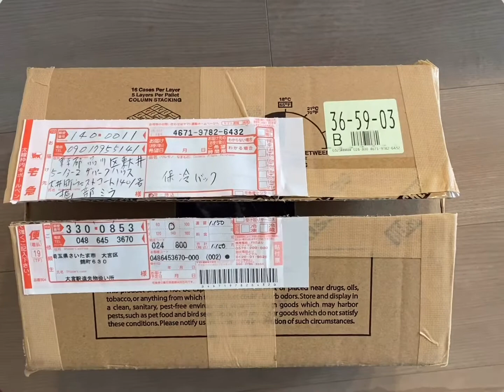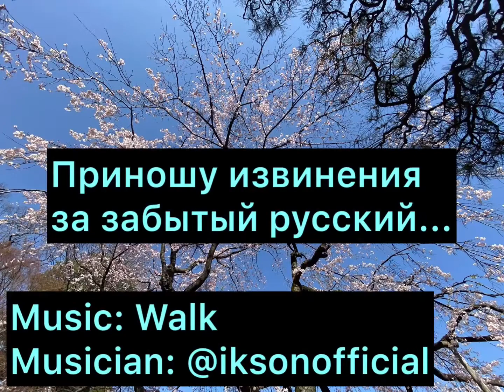Забыла сумку в метро в Токио! Что делать?!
История о том, как я забыла сумку в метро в Токио.
Что случится если вы что-то забыли в метро или в электричке в Японии?
Что делать в таком случае??

Подсказка: японцы чужие вещи не берут и не крадут (в большинстве случаев).

У моей истории тоже счастливый конец. Моя сумка ко мне вернулась в целости и сохранности!! Ура! Причём очень быстро (через день после потери).

Делюсь этой историей и этим видео для того, чтобы народ знал, что есть на свете добрые люди, чтобы таких примеров стало больше и больше, и чтобы мир стал лучше;) (вот такие огромные цели)

Будем учиться и брать пример с японцев!